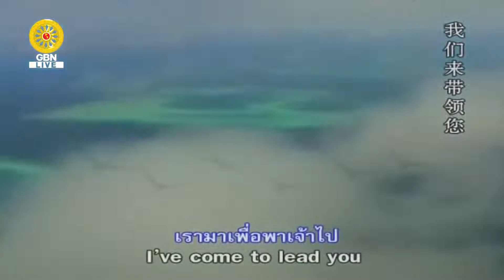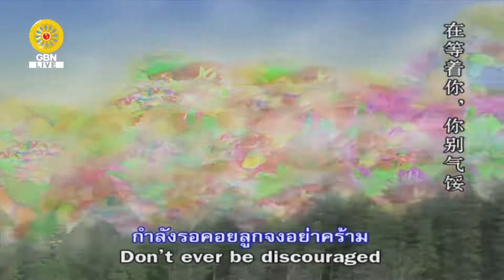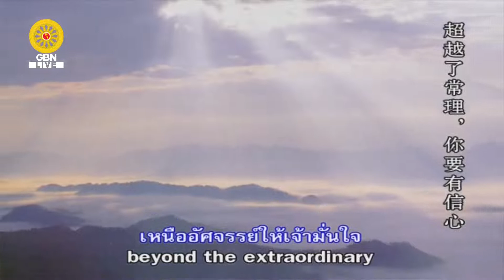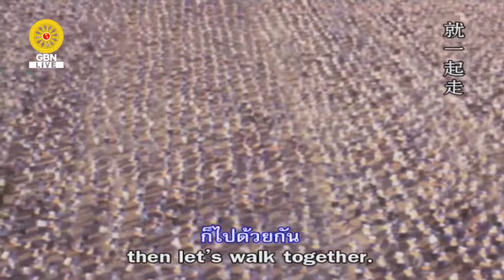220206 ทบทวนโอวาทวันอาทิตย์